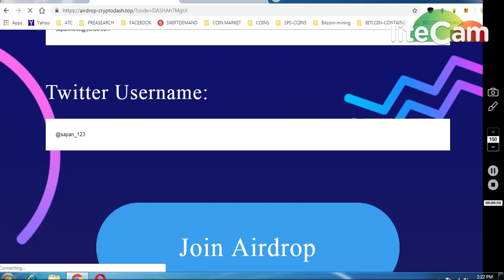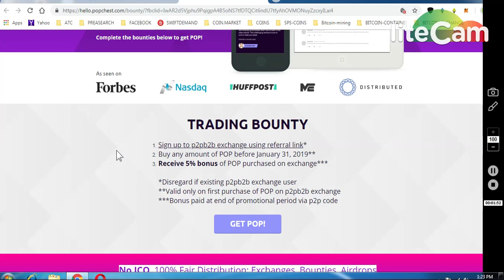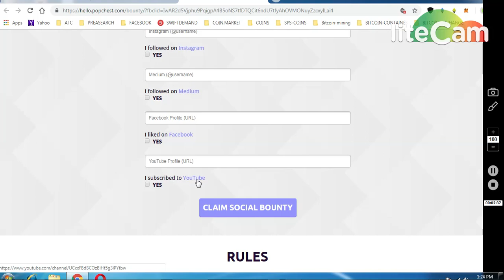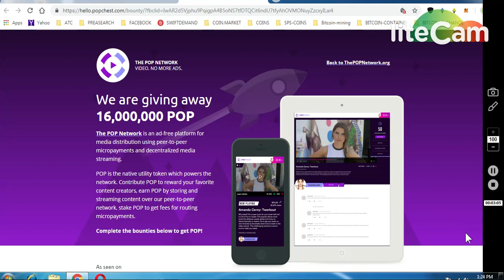CRYPTO DASH 20000 || POP NETWORK 4000 TOKENS LISTED.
2)GET 4000 POPCHEST TOKENS LISTED IN P2PB2B EX

ONGOING BOUNTIES :

     (WORTH 80-90$)

1) 1000 DGTX ~ : (New Round2)

7) BINANCE STOP LOSS HINDI || BINANCE एक्सचेंज पर स्टॉप लोस